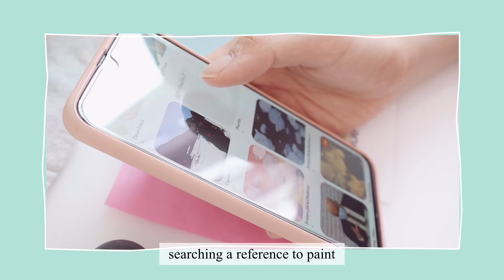☁️pantone card~cloudy paint☁️ w/holbein acryla gouache🎨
hello everyone

today I will paint on my pantone card with a cloudy theme, this time I want to try the new acryla gouache from holbein on this card and the palette of silvya c. 🎨

Grab some snacks and drinks, and enjoy it or plaint together with me.🥰

🐱support me🐱
~give me a thumps up~